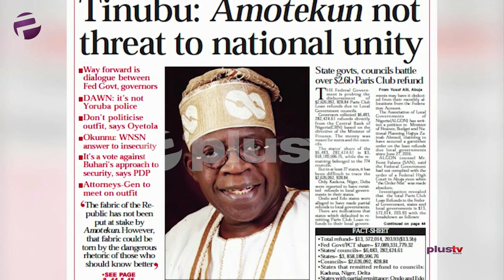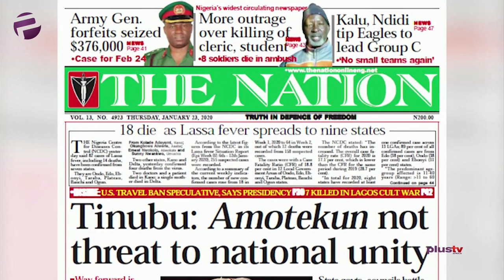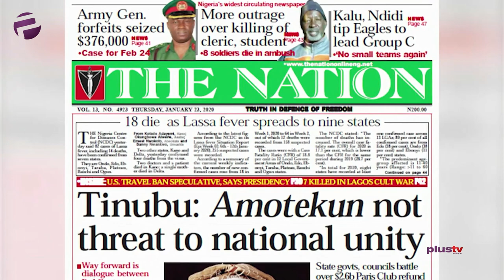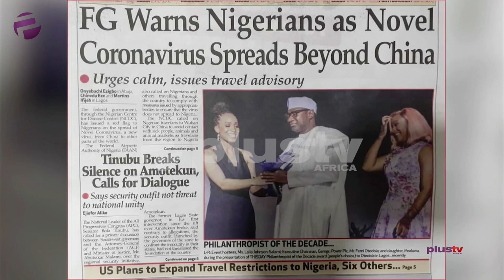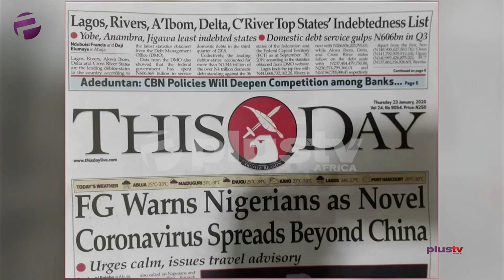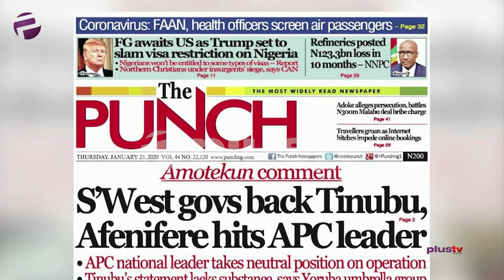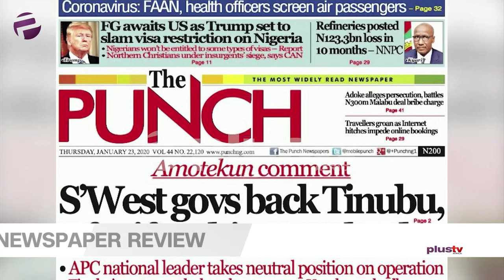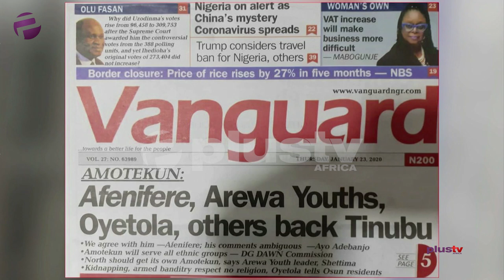Tinubu Says Amotekun Is Not A Threat To National Unity & Afenire, Arewa Youths, Oyetola Backs Tinubu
Ify Orji and Femi Adegoke joined Amaka Okoye to review the biggest stories in Newspapers today.